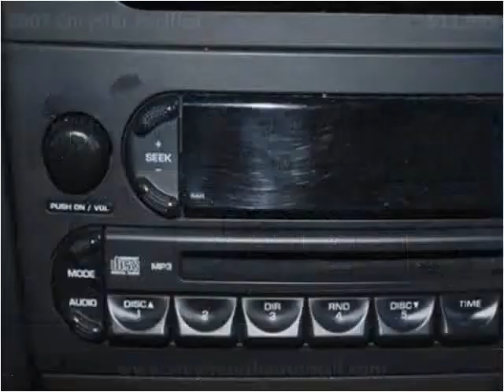2007 Chrysler Pacifica Used Cars Dorchester MA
This 2007 Chrysler Pacifica is available from Weymouth Auto Mall.